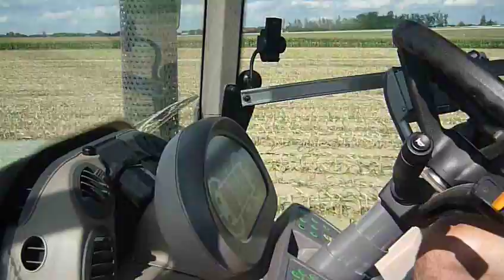Fendt 828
Silážování 8.9.2012 - Popuvky-Mohelno